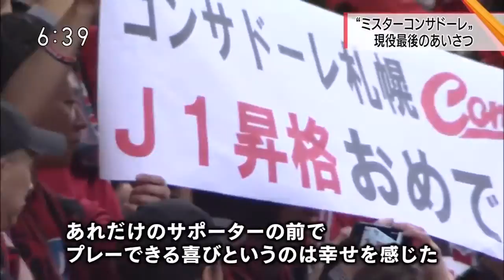コンサドーレ札幌 北海道NEWS 2015.12.07 砂川誠 引退会見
俺たちの砂川誠.

俺たちの砂川誠. 2015年12月5日はコンサドーレ札幌の今季全体練習日でした。 練習後には四方田監督、砂川誠選手が集まった約800人のサポーターへ.

2015年12月5日はコンサドーレ札幌の今季全体練習日でした。 練習後には四方田監督、砂川誠選手が集まった約800人のサポーターへ挨拶し、その後砂.

やっぱり凄い小野さんの足技. 俺たちの砂川誠. 扱いは今季最長かも？ こういう試合は何度でも見たい！ 懇願.